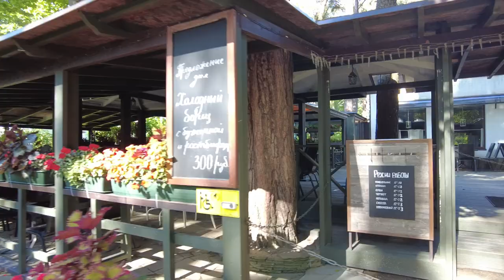St Petersburg RUS Village Terijoki The most expensive real estate | Walking [ From 1 million euros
a walking tour in the village of tereyoki, which is located near st. petersburg russia on the shore of the gulf of finland a walk among one of the most expensive real estate in russia beautiful houses unique architecture closed territory price from 1 million euros
About the village Terijoki Club
Terijoki Club is an elite cottage community consisting of 9 households on the shore of the Gulf of Finland in the Kurortny district of St. Petersburg (Zelenogorsk). The cottages were built and put into operation, comprehensive landscaping was completed, city communications were connected, and 24-hour security was organized.